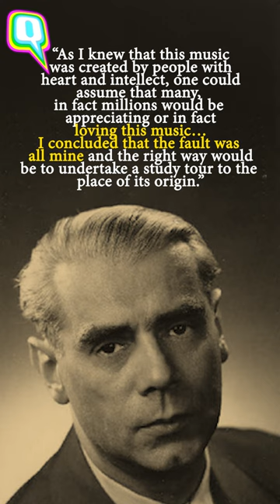The Story of All India Radio, Nazi Germany, and One Jewish Refugee | The Quint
The Quint's Pratikshya Mishra goes down memory lane to highlight WalterKaufmann, the Jewish refugee who was behind the signature AllIndiaRadio (AIR) tune.

Video Editor: Veeru Krishnan Mohan